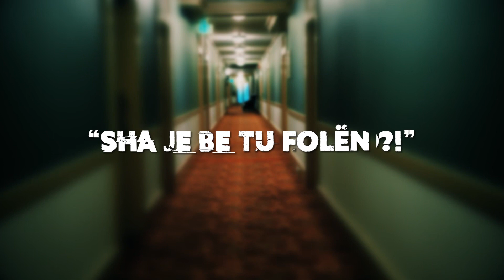Sha je be tu folen?! - PROMO Episodi 54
Cdo të Diele - Ora 21:00 në RTV Dukagjni

✔️ 𝐑𝐈𝐃𝐕𝐀𝐍 𝐌𝐔𝐑𝐀𝐓𝐈

✔️ 𝐄𝐑𝐍𝐄𝐒𝐓 𝐙𝐘𝐌𝐁𝐄𝐑𝐈

✔️ Directed by:
► 𝗚𝗥𝗘𝗝𝗭𝗔 𝗣𝗥𝗢𝗗𝗨𝗖𝗧𝗜𝗢𝗡

✔️ Te gjitha te drejtat autoriale:
► 𝗚𝗥𝗘𝗝𝗭𝗔 𝗣𝗥𝗢𝗗𝗨𝗖𝗧𝗜𝗢𝗡